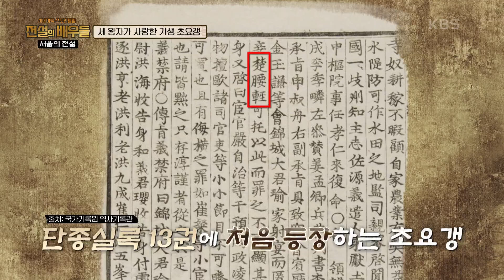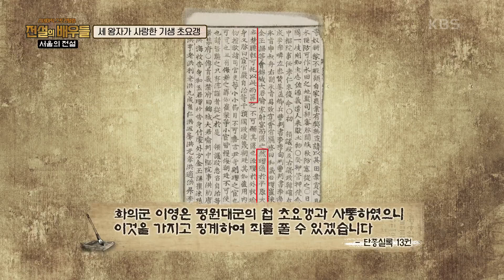19세의 나이에 천연두로 요절한 평원대군 [전설의 배우들] | KBS 210920 방송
19세의 나이에 천연두로 요절한 평원대군